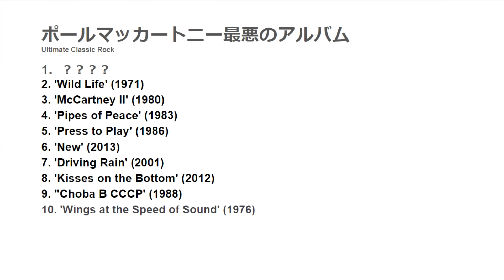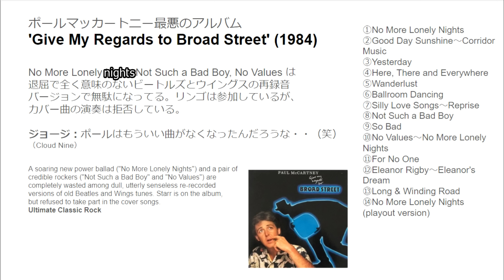ポールマッカートニーのワーストアルバムに選ばれたのは・・意外にもあの作品だった